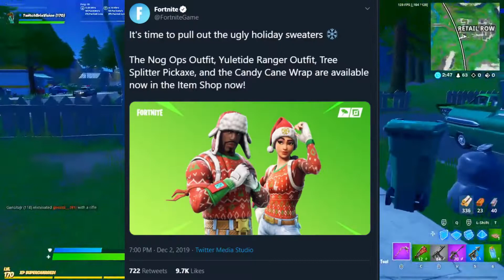Why Epic Games Doesn't Release Skins? (Fortnite Battle Royale)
Why Epic Games Doesn't Release Skins? (Fortnite Battle Royale) I explain the business practice Epic Games does when they don't rerelease skins.

 MY SUPPORT A CREATOR: BrixerVisionYT

Wanna watch me LIVE?